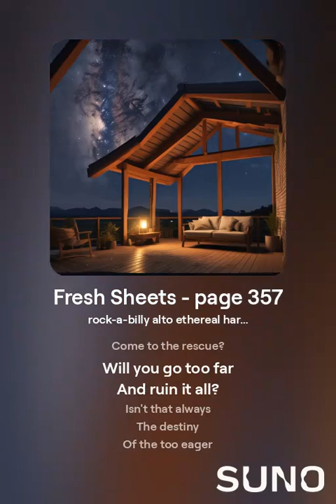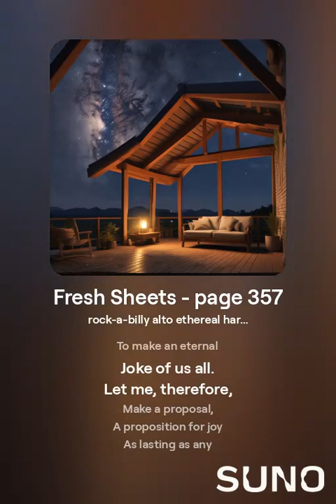Fresh Sheets page 357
point of view of how to find joy in life